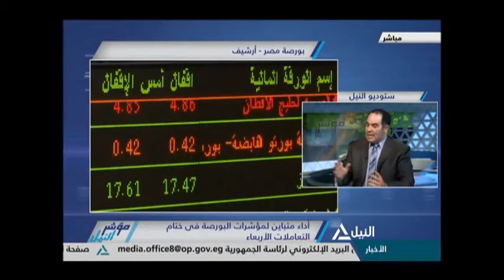Ehab Saied Nile News 23 8 2017 إيهاب سعيد